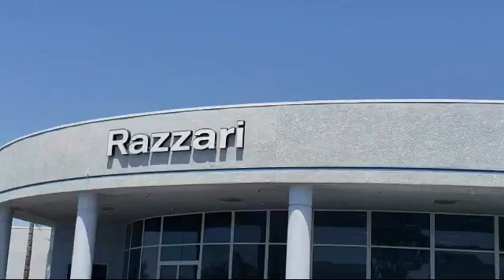2016 Ford Edge Sport Sport Utility Merced Turlock Modesto Fresno Los Banos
2016 Ford Edge Sport Sport Utility Stock Number: NP2535 Vin:2FMPK4AP1GBB75227.

Razzari Nissan
1675 Auto Center Drive